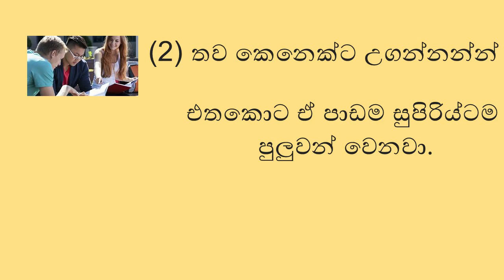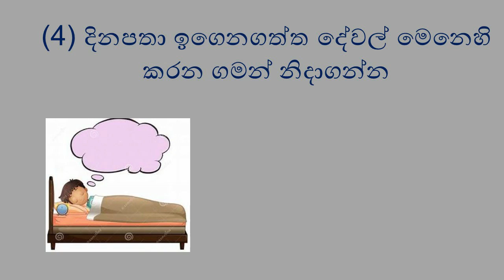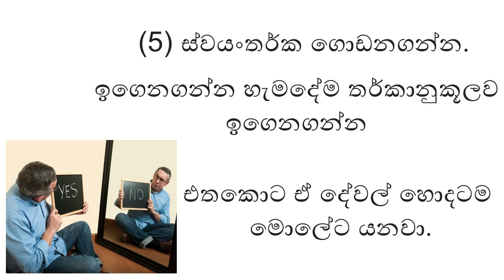ඉක්මනින් ඉගෙනගන්න​ සුපිරිම Tips 6ක්|AL EXAM TIPS | working plan for A/L exam